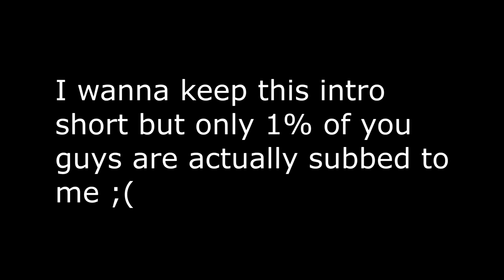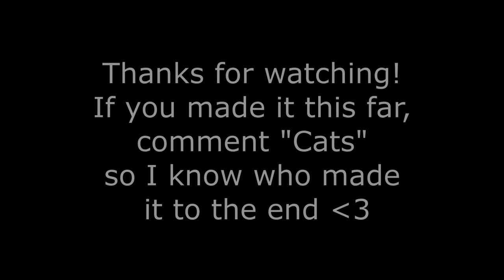TO BE CONTINUED COMPILATION (Funny Animal Fails)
To Be Continued Funny Cat Compilation
To Be Continued Compilation
Song: Roundabout - Yes